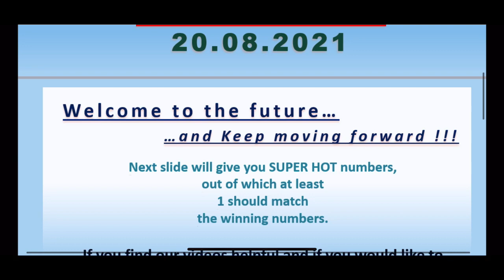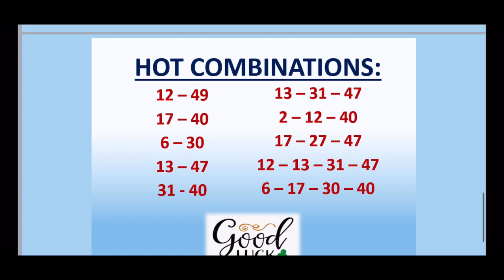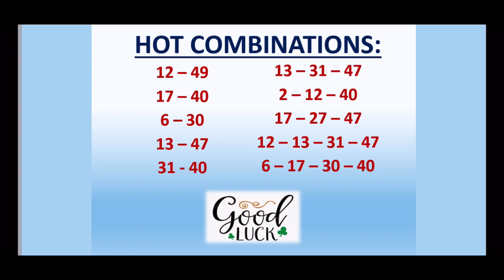20.08.2021 | UK 49’s TEATIME Lotto Predictions for today | BOOM💥